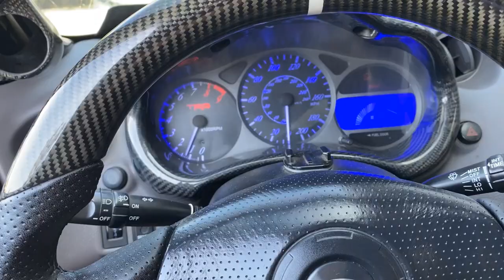Norcal Celica Summer Beach Meet 9/19/20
So today we are heading to the meet and hang out with a couple of friends.